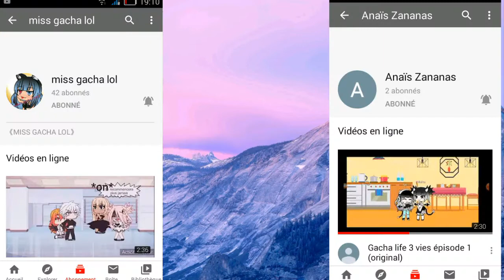Oc pour un meme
TvT rien a dire